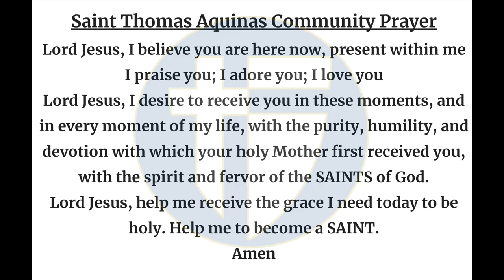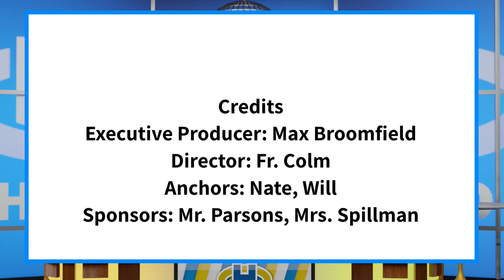The Halo Morning Show 9/24/24